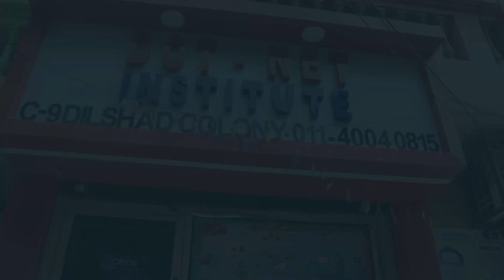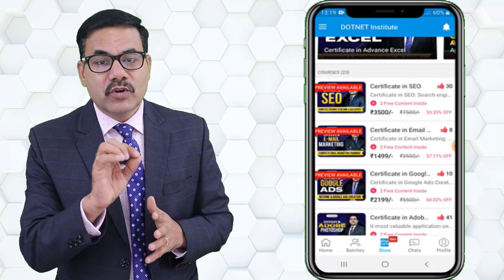AI Will Eliminate These 6 Office Jobs | AI Affected Office Job | Disappear Office Job in the Future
Today AI are developing intelligent tools in this way we are providing you 6 office job that will disappear in the future due to AI. You just watch the video till the end to know all these 6 jobs and timely change your job if your current job is on this list.

Thanks
DOTNET Institute

Surendra Gusain
DOTNET Institute